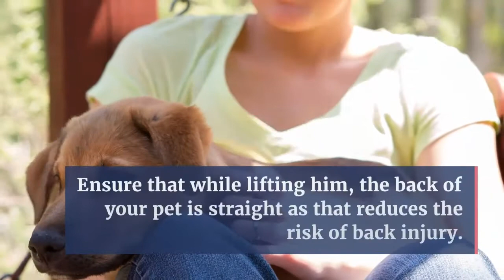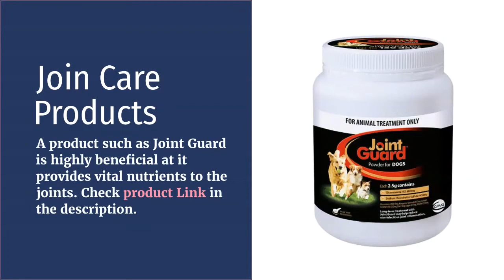How To Prevent Back Injuries In Pets | Pet Care | Dog | Cat | VetSupply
Effective ways of preventing any kind of back injury in your beloved furry buddy.
You may also administer supplements to help maintain joint health. A product such as Joint Guard is highly beneficial at it provides vital nutrients to the joints.